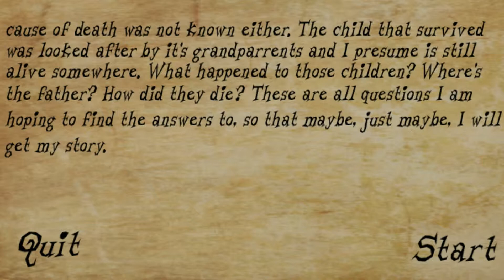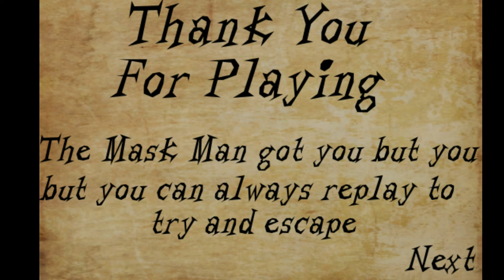Giochi Della Notte - Puntata #14 - TheMaskMan with Bartonel92 (FREE HorrorGame) [ITA]